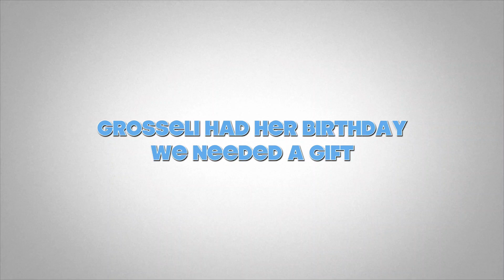Ausflug ins Südtirol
Ritter Familie Sport Woche im Südtirol